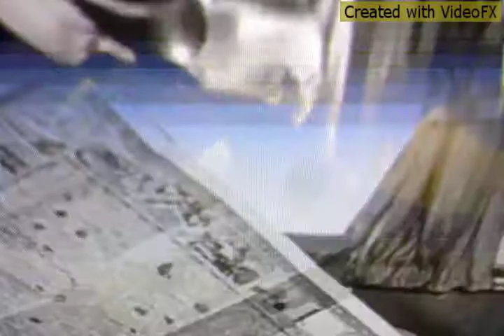Lightning on top of the sky